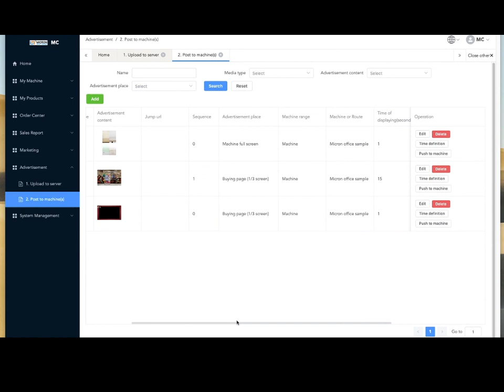Play Advertisement on the vending machine screen, Video/ picture remote upload from computer.